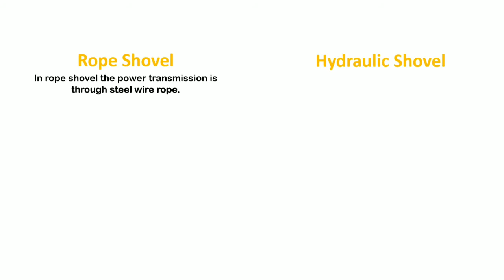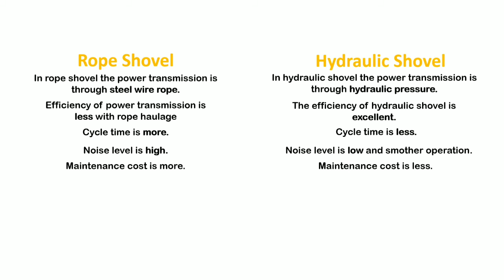Comparison Between Rope shovel and hydraulic shovel